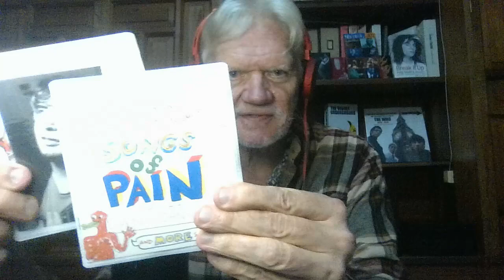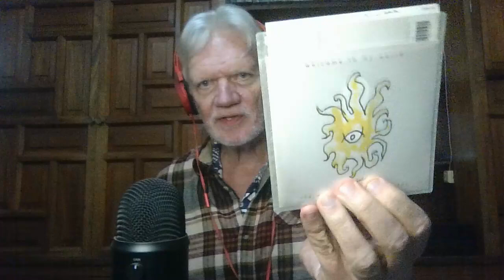133 Favorite Artists #126